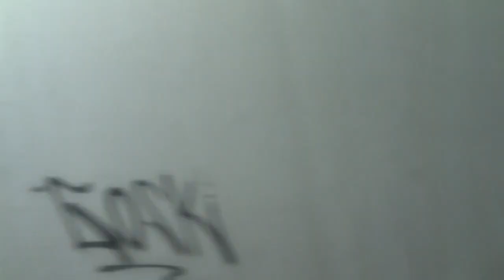名は体を成す？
東武鉄道　アーバンパークライン　野田市⇒春日部
５両編成になるらしいですが、混雑時間帯ってどうなるんでしょうね？